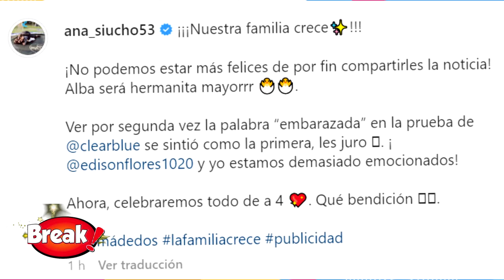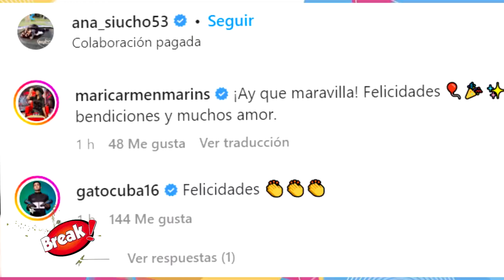EDISON FLORES Y ANA SIUCHO ANUNCIAN SU EMBARAZO DE SU SEGUNDA BEBÉ JUNTOS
El futbolista Edison Flores y la doctora Ana Siucho anunciaron que se convertirán en padres por segunda vez.